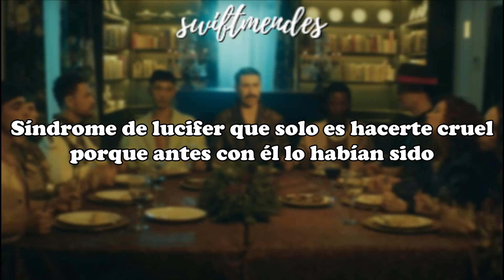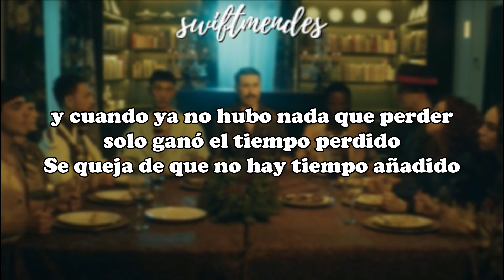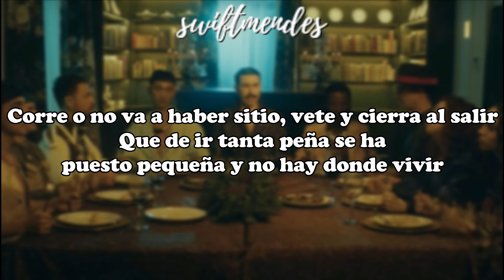a llorar a la calle de la llorería | Rayden - Calle de la llorería [Benidorm Fest]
[LETRA] Rayden - Calle de la llorería